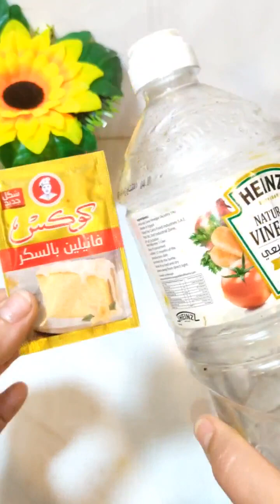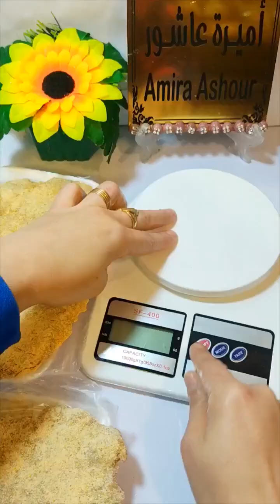افكار وتدابير منزليه وتفريزات شهر رمضان الكريم🌙✨هتسهل عليكي كتيرر‼️واول مره هتشوفيها علي قناتي‼️حيل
تخليل البصل
تخليل البصل,
مخلل البصل,
 البصل المخلل
الخيار المخلل
البصل المخلل.
تخزين السبانخ طريقة تخزين السبانخ ازاي اخزن السبانخ طريقة عمل دبس الرمان دبس الرمان
ازاي اعمل دبس الرمان الطبيعي في البيت
طريقة تحضير دبس الرمان دبس الرمان بدون اي اضافات دبس الرمان بدون سكر دبس الرمان بدون عسل دبس الرمان من الرمان دبس الرمان من غير مواد حافظة
استخدمات المغناطيس افكار جميله جدا لاستخدام المغناطيس الريمود  الريمود القديم ريمود بايظ ازاي اصلح الريمود تصليح الريمود
رسومات حنةحنة سودا حنة سوداء للجسم حنة سوداء للشعر حنة السودا الاظافر صبغة شعر اسودشعر اسود ازاي تصبغي شعرك اسود في البيت
صبغة طبيعيه سوداء للشعر حنة سودا لرسومات الجسم
انسوا الشيب صبغة طبيعيه للشعر الابيض  وداعا للشيب تخليل اللفت  اللفت تخليل اللفت السورى
مخلل اللفت السوري تقبس اللفت ازاي اخلل اللفت
تخليلي اللفت مخلل اللفت ازاي اشتري اللفت
السوليتب العريض السوليتب والخله السوليتب الصغير الاسترتش حطي الرمان علي النار
مهلبيه الرمان
تحليه الرمان
تصليح الولاعة
تصليح الولاعة الصيني
تصليح الولاعة المسدس
ازاي اصلاح الولاعة بتاعت البوتجاز
كيفيه اصلاح الولاعة
تصليح الولاعة الصيني في البيت
تصليح الولاعة المسدس في البيت
تصليح البوتجاز
تصليح عيون البوتجاز
تصليح الولاعة المسدس الحدي
تفصيص الرمان
تقطيع الرمان
ازاي اعمل الرمان من غير ماايدي تسود
ايدي اسودت من الرمان
ازاي اشيل السواد اللي في ايدي
تفصيص الرمان في ثواني
حيل وافكار تيك توك العجيبه
افكار تيك توك
حيل تدابير منزلية مراهقات
هواه
ملابس
افكار
تاريخ الميلاد
تيك توك شو
اكلات رمضانيه
حلا الورد
حلو السهل
حيل روتين افكار
افكار
افكار وتدابير منزليه
حيل
تدابير وافكار تيك توك